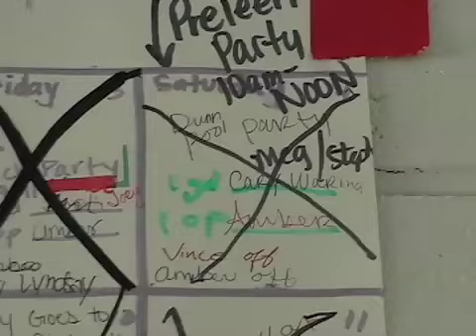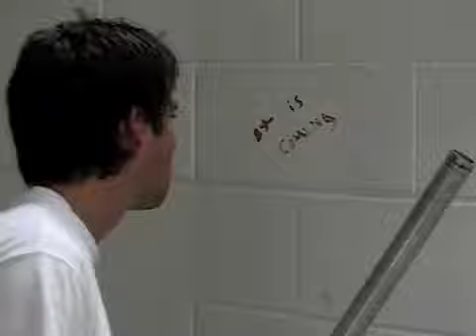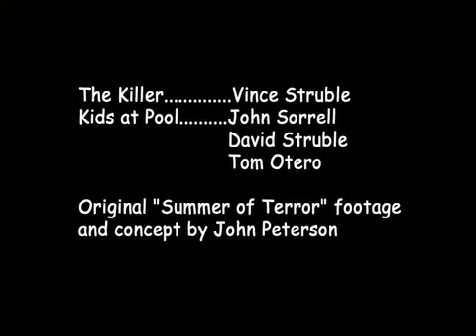Summer of Terror II (2of2)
Who is the mysterious masked man?  The thrilling, chilling conclusion to "Summer of Terror II"